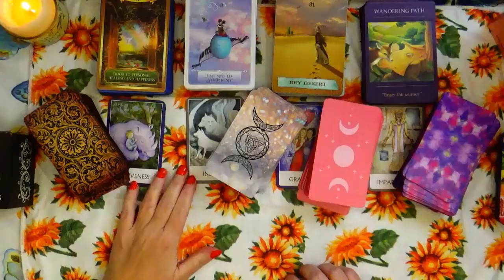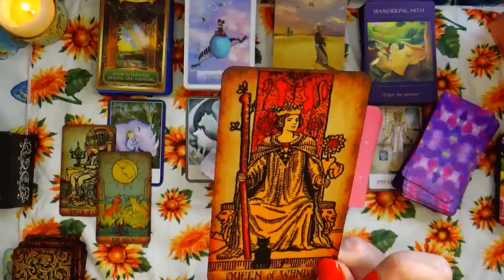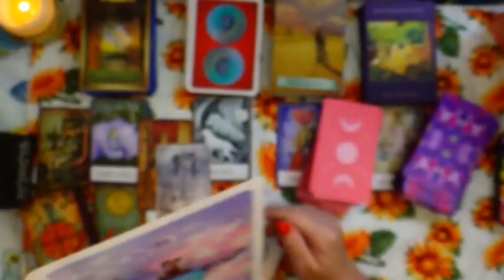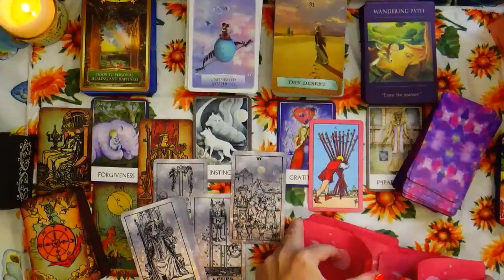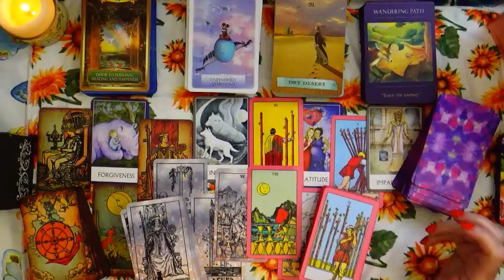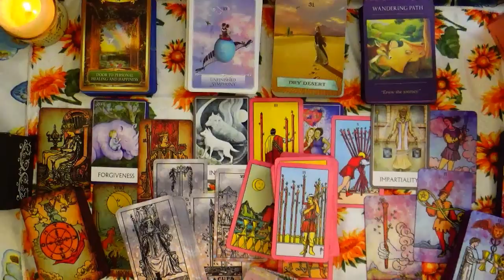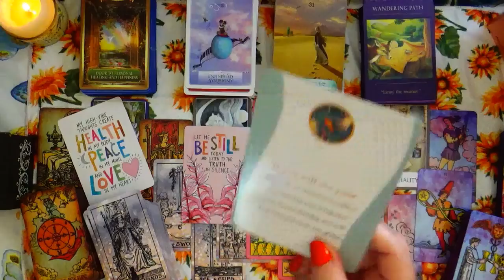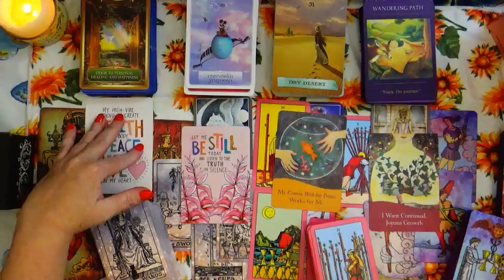PISCES ♓ WOW!! YOU REALLY NEED TO PAY ATTENTION TO THIS!! 🎉